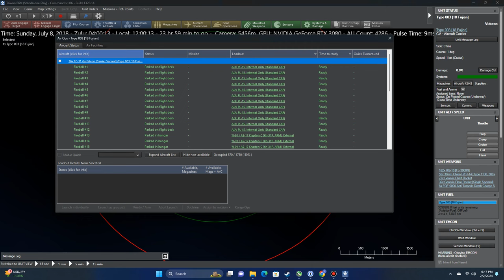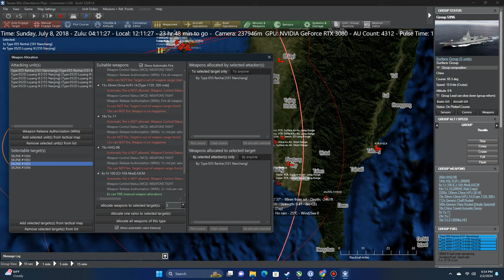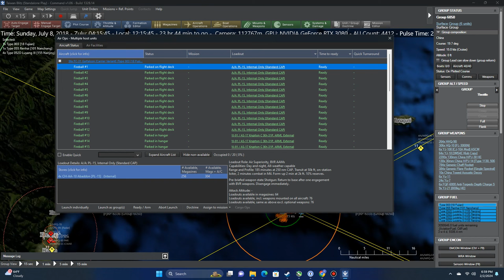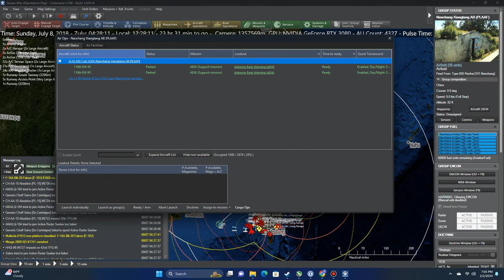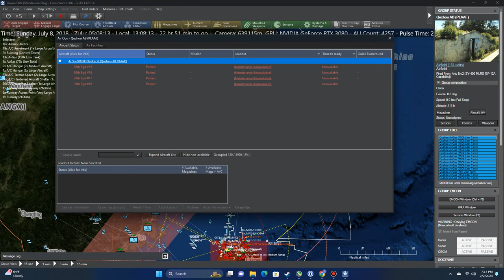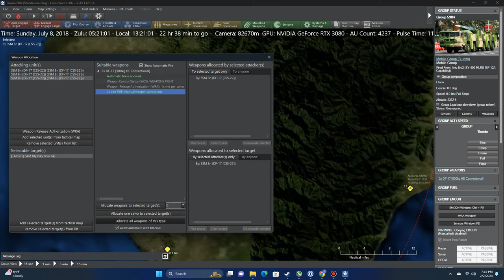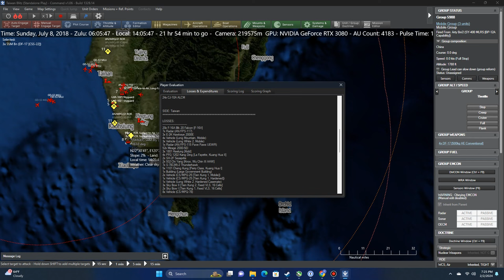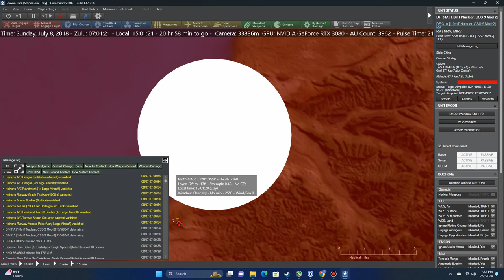[CMO]: What would happen if China attacks Taiwan using a military exercise in 24 hours?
(The normal scenario in CMO for this calls for using EMP on Taiwan but doing it differently this time in a more realistic "blockcade" style run)

Setup - China conducts a military exercise involving 2 groups of Type 55, and one group of Type003 Fujian carrier.   US forces are days/weeks away.   So how fast can China take out Taiwan's defenses?

- First wave - short range ballistic missiles taking out radar, command and control, as much SAM as possible.   DF-15 penetrators for bunkers.
   Taiwan has 4 groups of naval forces protecting the island, Type 55's YJ-21 ASBMs easily take care of them.   Without naval forces anti-air coverage, it's time to run SEAD on the island.
   Start running Cap using J-20's, J11's, etc.   PL-15 excellent range simply outmatches the Taiwan Mirage, F16s, and their indigenous fighter.

- Second wave running SEAD from carrier, etc on northern Taiwan.
   Secondary targets are penghu island defenses.

- Third wave - take out the remaining targets with DF-17 hypersonic missiles.   Move bombers and hitting the rest of the targets, etc.

24 hours passed.   China decides the best way to stop US from interfering is to hit TSMC hard (take it out).  Launches 2 DF-31 1MT nukes and takes out the city.   WIthout TSMC as a prize, there is no strategic reason to protect Taiwan.

Final toll:
China - lost just one Su 30 MKK

Taiwan - lost all of the naval forces (3 kidd class 5 perry class 2 knox class destroyers and frigates).
   - 20 F16As
   - 58x FCK-1C
   - 52x Mirage 2000
   - lots of runway disrupted,

Initial Taiwan capability:
    Taoyuan AB: 12 Mirage 2000 Multirole Fighters
    Taipei Songshan Airport: 12+ F-16, 12 Mirage 2000 Multirole Fighters
    Hsinchu AB: 20+ Mirage 2000 Multirole Fighters
    Ching Chuan AB: 50+ F-CK-1C Hsiung Ying Multirole Fighters
    Hualien B: 3 E-2K Hawkeye 2000 AEW, 30+ F-16 Multirole Fighters
    Chiayi AB: 12 F-CK-1C Hsiung Ying Multirole Fighters
    Tainan AB: 20+ F-CK-1C Hsiung Ying Multirole Fighters
    Gangshan AB: 20+ F-CK-1C Hsiung Yang Multirole Fighters
    Pingtung AB: 3 E-2K Hawkeye Multirole Fighters
   Jhihhang AB: 20+ F-5E Tiger Multirole Fighters

From FAS.org/wikipedia/other sources - estimated Taiwan airforce:
    - 27 older F-5E's
    - 100+ IDFs (F-CK-1Cs)
   -  45 Mirage 2000's
   - 110 (56 on order)

So the scenario actually represent over half of their total strength and relatively speaking it matches the scenario in terms of composition.  The other F16 never got off the ground to run their strike missions into China.

Almost all strategic target destroyed and majority of SAMs are gone.

Keep in mind the simulation only shows a small portion of China's ballistic missiles (about 1500 short range, this scenario uses only about 60).  Only 24 J20 deployed on land side plus another 24 or so J11s for Cap.   Carrier houses 36 J-35's, 12 running cap and rest used for SEAD.     The majority of the Taiwan airforce losses is due to type 52D and type 55 destroyers.    In this scenario China has air superiority within basically 12 hours into the fight.

Also, this scenario has Taiwan running cap and in high alert... in reality it wouldn't be the case so the losses wou;d most certainly be worse.